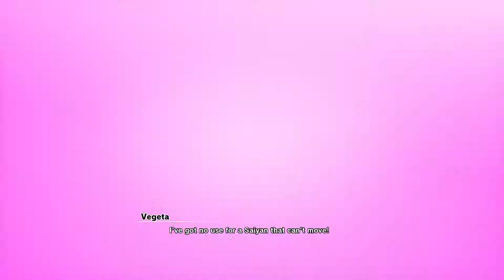Dragon Ball Z Kakarot: Goku Fights Vegeta with Kaio-Ken! | Playthrough Part 7 | Gameplay with JAG!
This is the seventh video of my Dragon Ball Z Kakarot gameplay, walkthrough, & let's play. You can expect gameplay, tips tricks, and a whole bunch of madness. PC gameplay. Release schedule is every Friday and Sunday. Get excited!